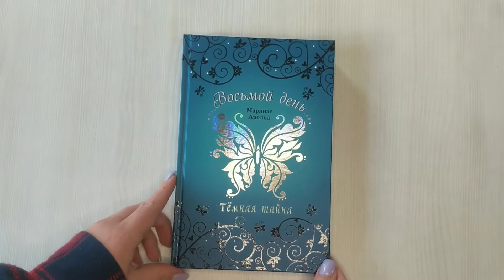Тёмная тайна (#2)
Лауре всё сложнее держать в тайне от друзей учёбу в магической школе. Но что самое страшное — девочка обнаруживает, что за ней следят! Судя по всему, недоброжелатель хочет завладеть теми самыми старинными часами и использовать их во зло. Мир восьмого дня оказывается под угрозой, и Лауре предстоит найти союзников и защитить Замок Вечности!